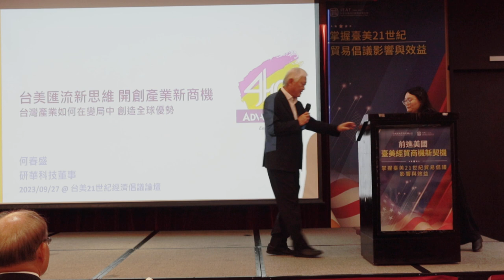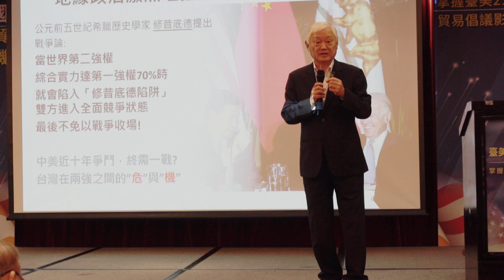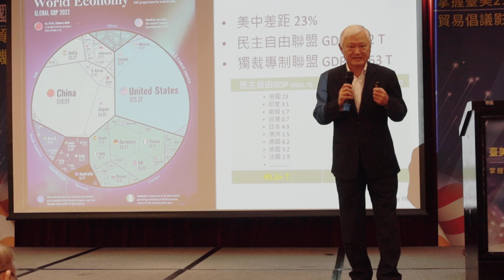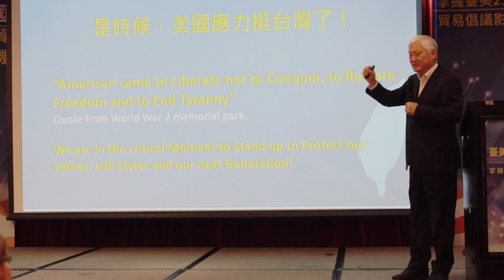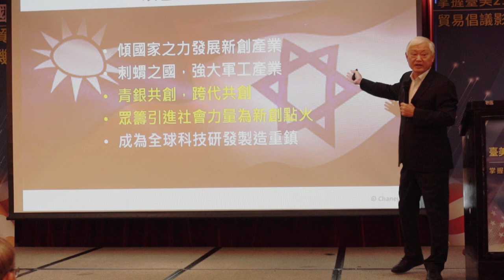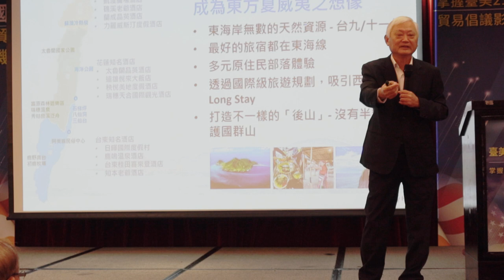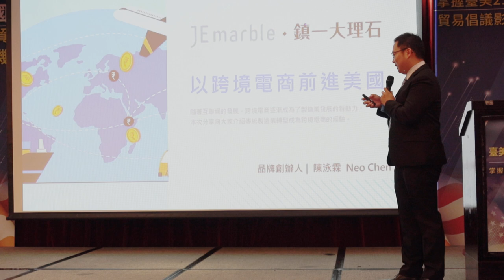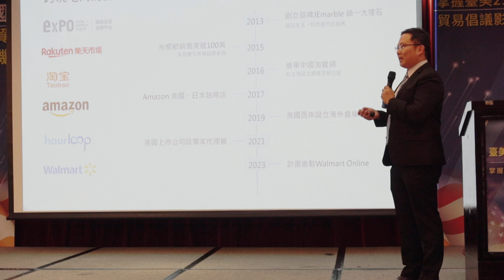Asian speech 4